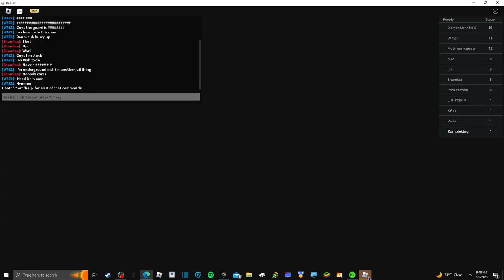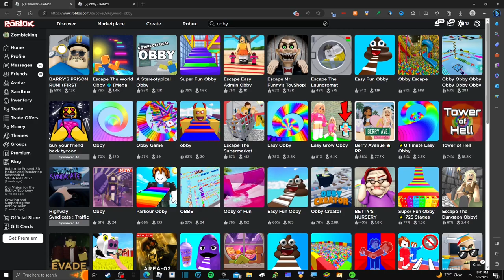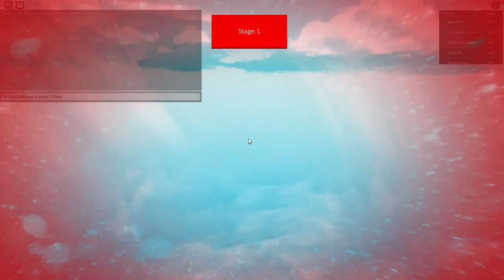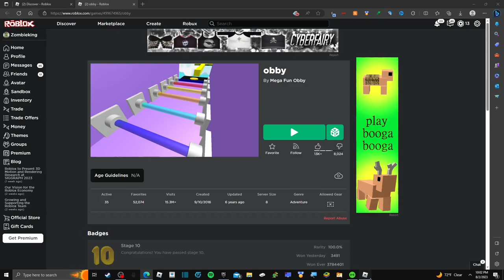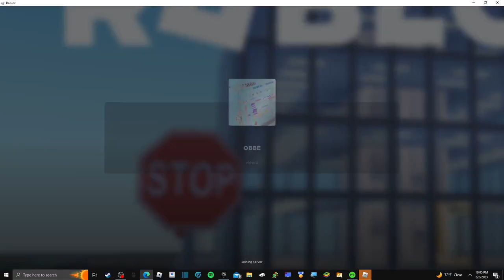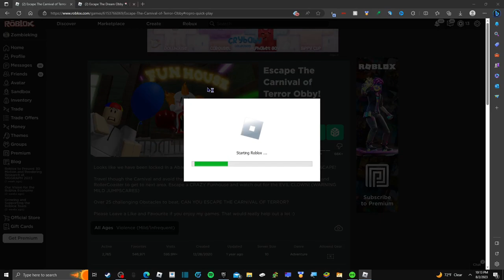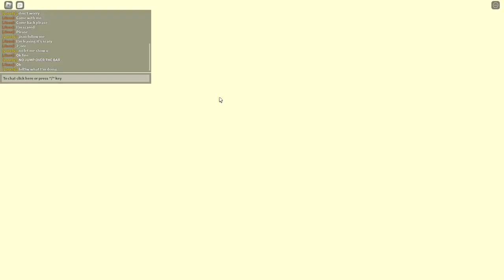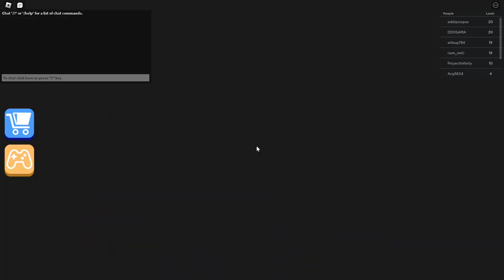Playing Roblox Random Obbies